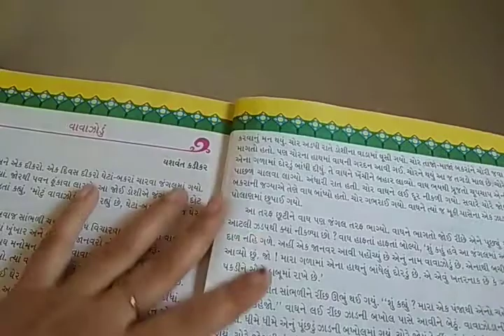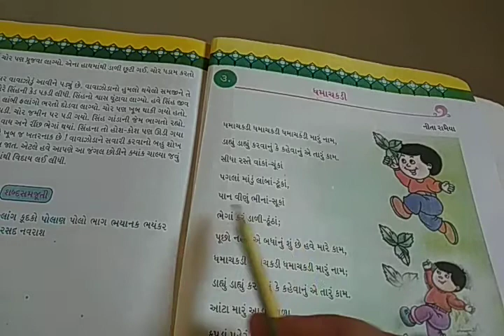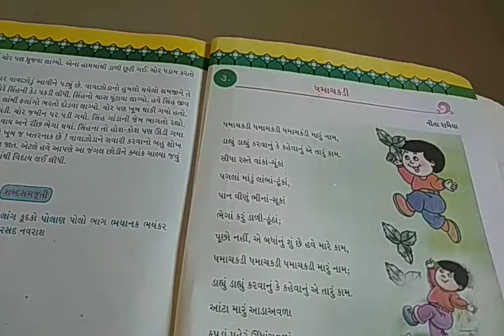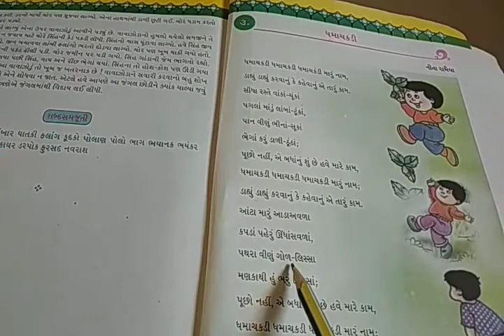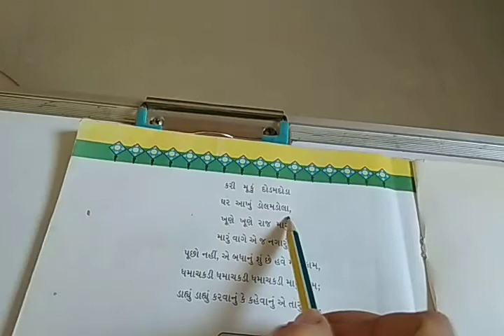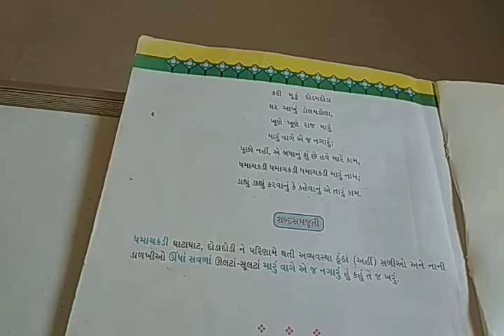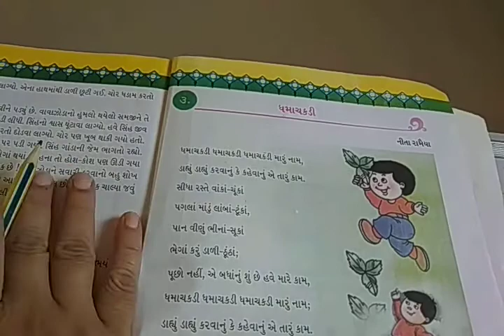Em STD 3 Gujarati Lec 28 ch 3